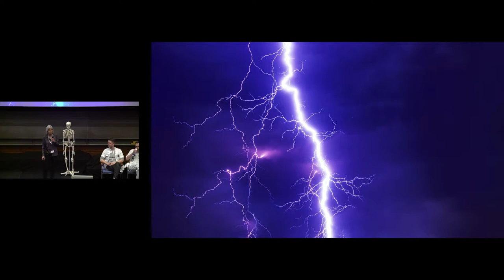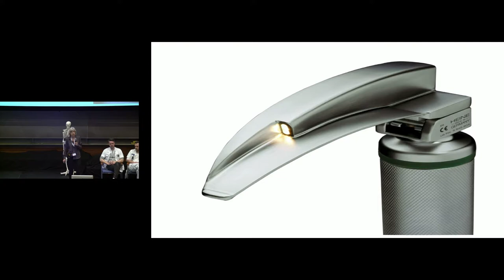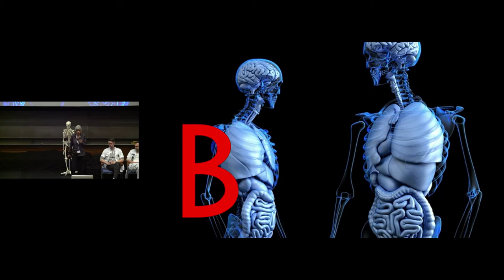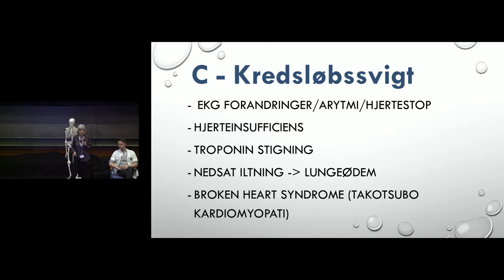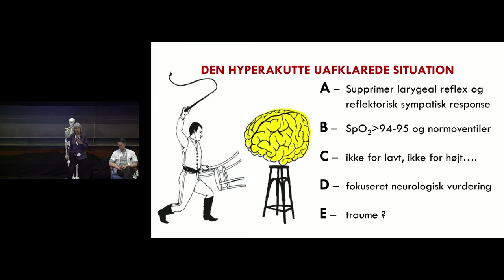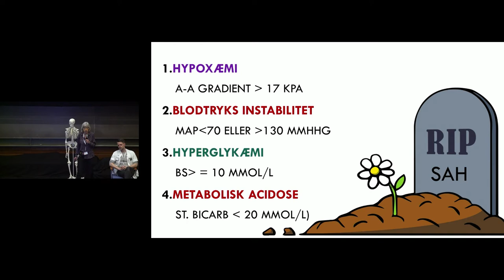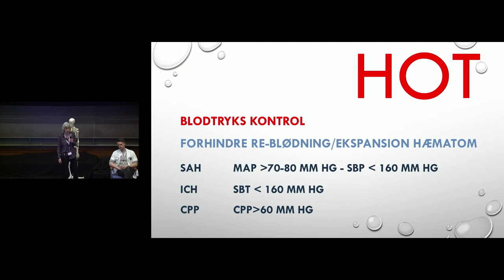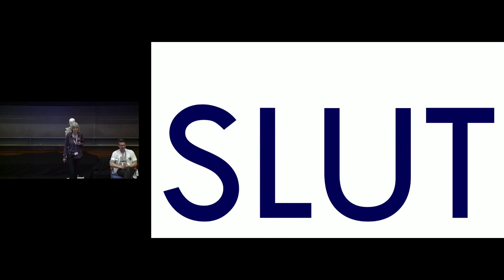Pas paa min hjerne | Karen Lise Welling | CphCC2018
Karen Lise Welling giver update på neurointensive behandlingsprincipper ved Copenhagen Critical Care 2018.